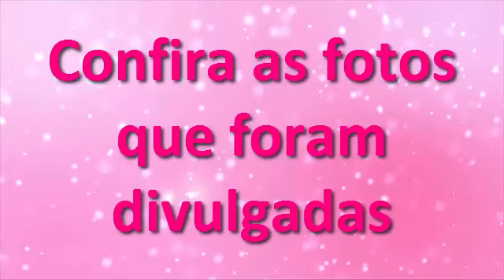BTS - Escovas de Dente